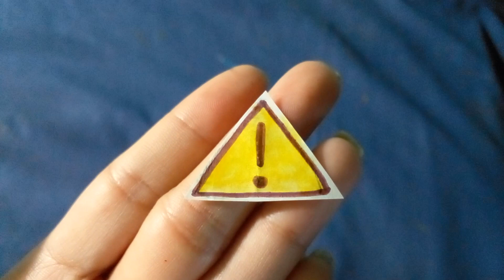20220307 135526biển báo cảnh cáo nguy hiểm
biển báo cảnh cáo nguy hiểm